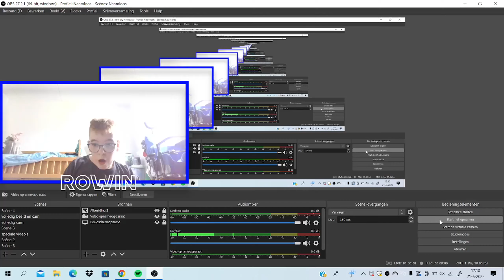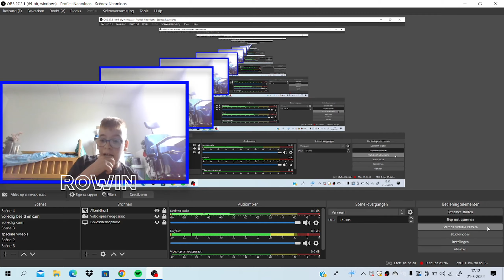candy Crush soda deel 35 game video (Nederlands NL) Vlog #317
Bedankt voor het kijken naar deze video
Vlog #317